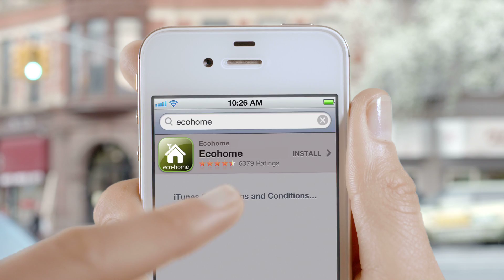Apple's iCloud baut auf Kohle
Apple ist führend, wenn es um innovative Technologie geht. Obwohl ihre Produkte wegweisend sind, betreibt der Konzern gigantische Datenzentren zum Speichern unserer iPhones, iTunes, Apps und all der anderen Dinge, die wir an Apple mögen, noch immer mit schmutzigem Strom aus Kohlekraftwerken.